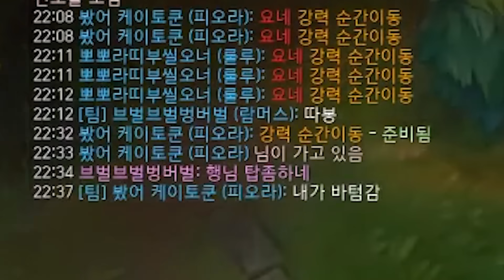롤로노아 박나나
생존핑~
썸네일:박나나.별우 / 편집:바루